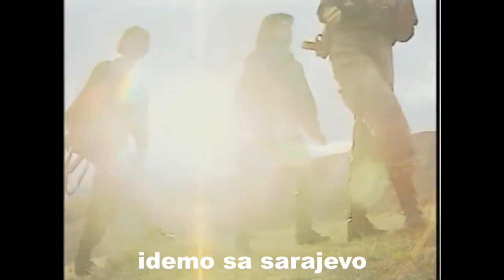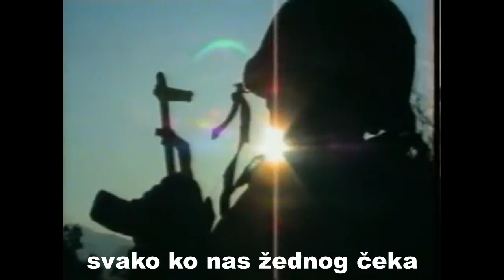Hocemo za nasu Bosnu - Hido Dolicanin (Bosnian War Song)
suprise